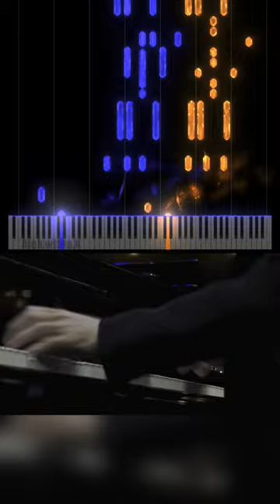Yunchan Lim plays Rach 3